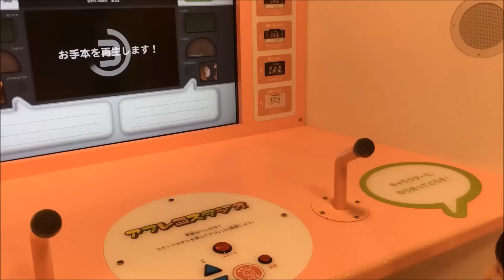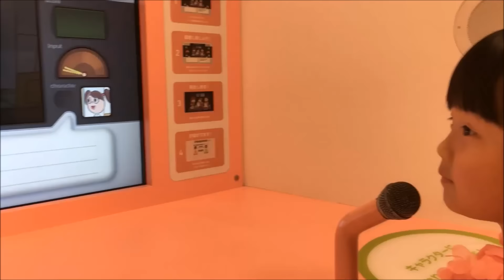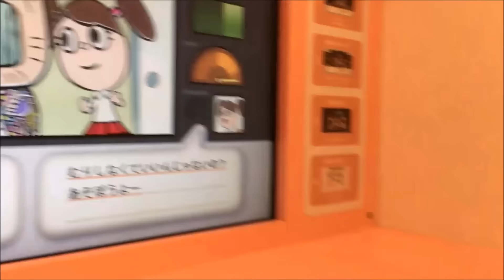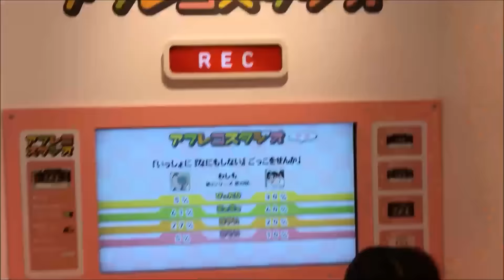アニメの声優になる‼アフレコ体験♥リアルキッザニア アンパンマン Princess Land